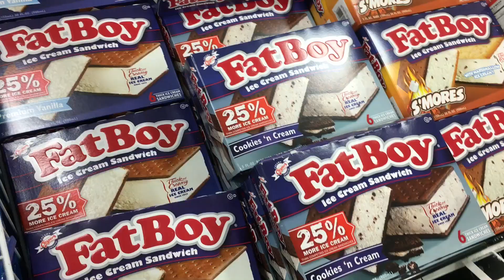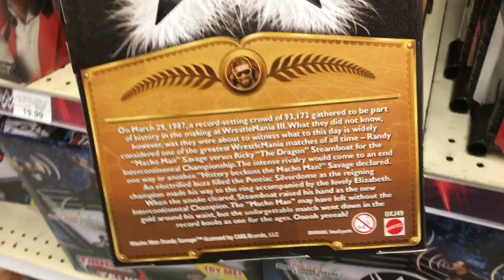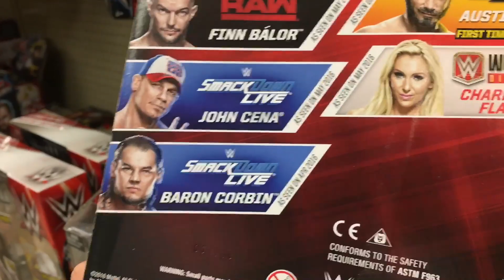FINDING HIDDEN FIGURES RAGE! WWE TOY SHOPPING AT TOYSRUS GONE WRONG!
Grim's Toy Show joins Ebenezer Mittelsdorf as he rages in reaction with the funniest freakout when finding WWE elite wrestling figures at toysrus and more on a wwe toy scavenger hunt!